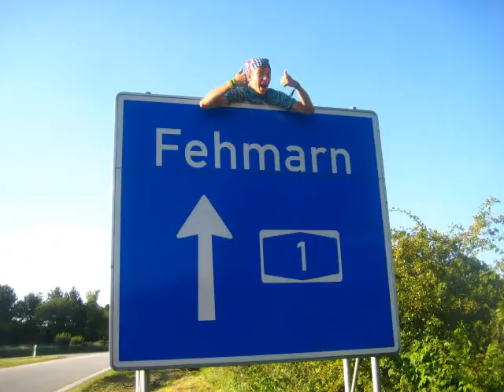unkrainian Promo v.2.0